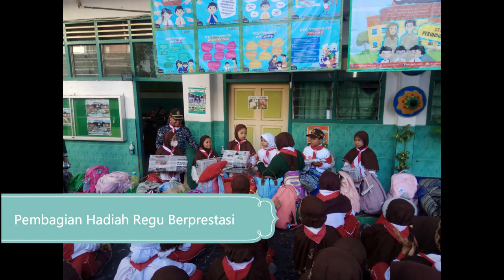PERJUSA SDI RADEN PATAH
Kegiatan PERJUSA bersama siswa kelas 4 dan 5 SD Islam Raden Patah Surabaya